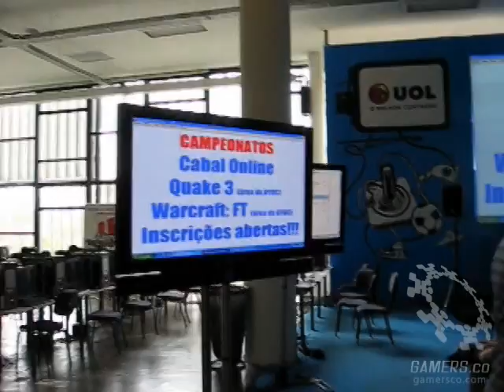CPBR1 - Recorrido por los módulos